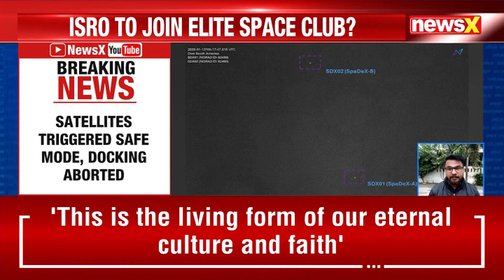ISRO Aborts SPADEX Satellite Docking After Technical Glitch | Third Postponement of Mission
ISRO has aborted the docking attempt of two satellites, part of the crucial SPADEX docking mission, marking the third postponement of this highly anticipated mission. The latest attempt, which began shortly after midnight, saw ISRO successfully reduce the distance between the two satellites from 230 meters to just 15 meters using the slow drift technique.